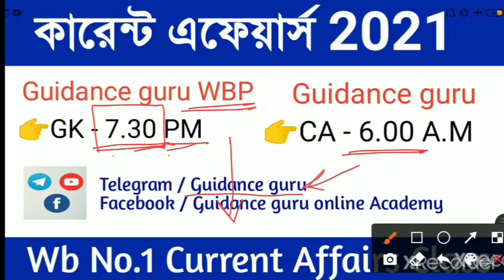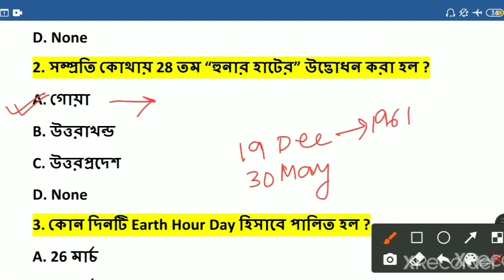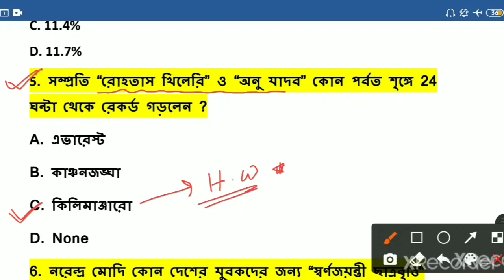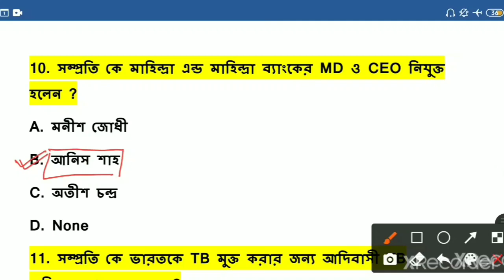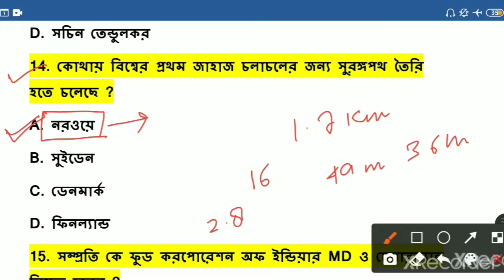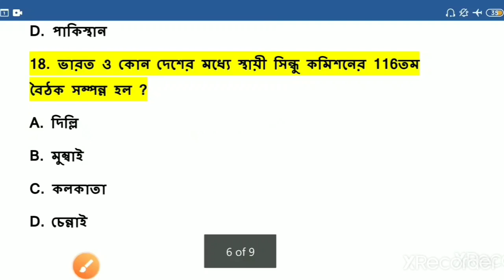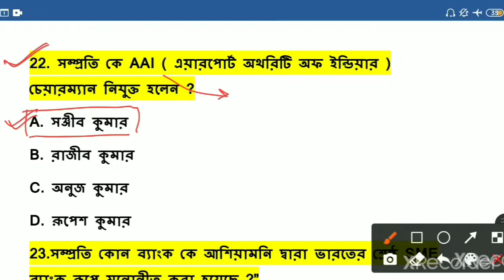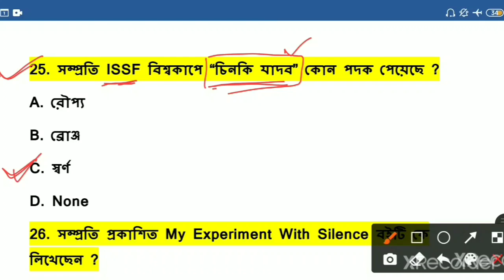কারেন্ট এফেয়ার্স 2021 | 27-29 March Current Affairs 2021 in bengali | Part-337 | Guidance guru